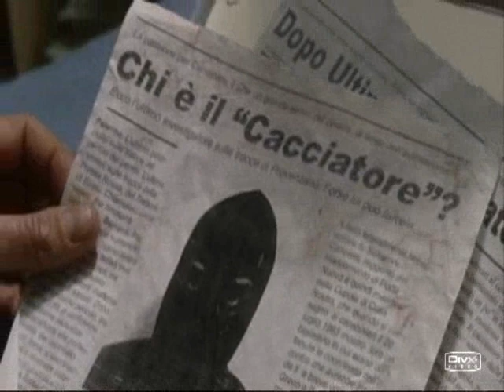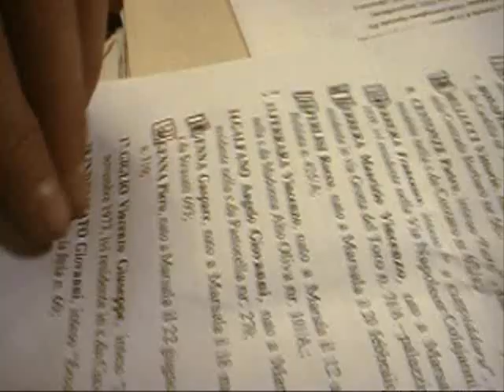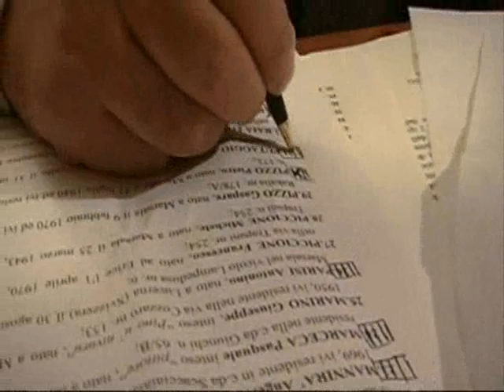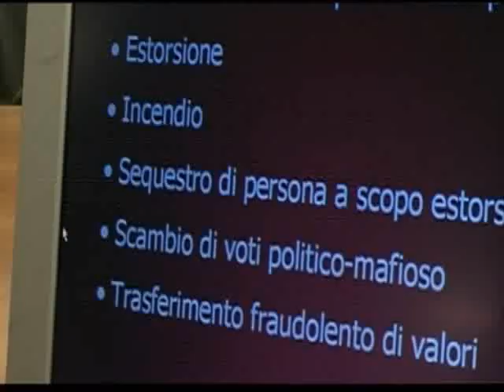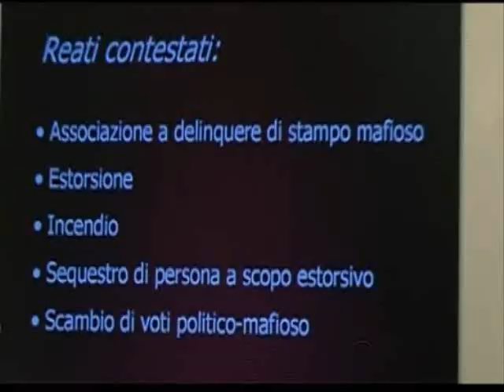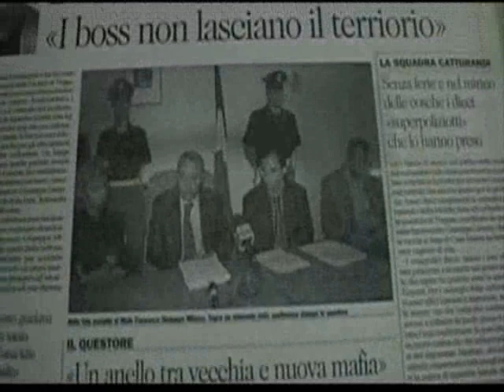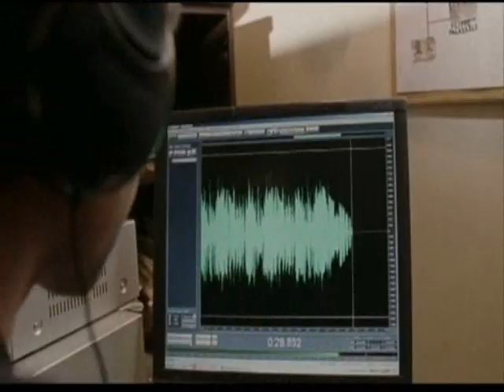IL FANTASMA DI CORLEONE parte 2 su 7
Seconda parte (di 7) :Catturare i latitanti,difficoltà e sacrifici

TUTTI GLI UOMINI DEL FANTASAMA

Il documentario entra nel vivo e ci presenta la figura Giuseppe Linares,capo della squadra mobile di Trapani,soprannominato "Il Cacciatore" per essere stato il capo dell'unità operativa ad aver catturato più latitanti.
In particolare viene mostrata l' operazione Peronospera,grazie alla quale vennero catturati numerosissimi latitanti,tra cui il famigerato Sandokan, descritto anche nel libro Gomorra di Roberto Saviano.

Sono spiegate le difficoltà di queste indagini e i sacrifici enormi che devono compiere gli agenti che le portano avanti.Si tratta di persone che operano in un ambiete fortemente omertoso,che sono costretti,alle volte,ad arrestare anche conoscenti ed amici,a non avere relazioni personali normali, a passare moltissime ore ad intercettare i criminali che cacciano fino a conoscerli meglio di chiunque altro.

Infine è illustrata il metodo di utilizzo dei famigerati pizzini,grazie ai quali,Provenzano è stato in grado di comandare cosa nostra anche durante la latitanza.